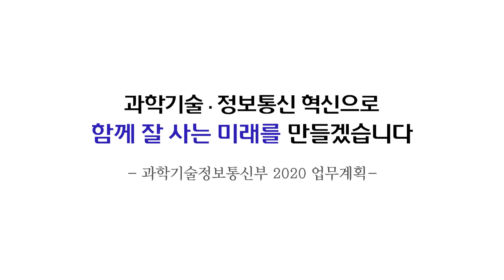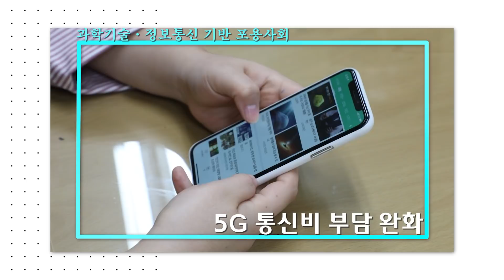과학기술 ICT로 함께 잘 사는 미래를 만듭니다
2020년 새해 첫 업무보고!!
과학기술정보통신부는 업무보고를 통해 2020년 업무 추진계획을 발표했습니다
과학기술정보통신부의 업무방향은
DNA기반 글로벌 디지털 선도국가
기초가 튼튼한 과학강국
과학기술 정보통신 기반 포용사회
혁신을 선도하는 연구개발 생태계를 추진합니다

과학기술 정보통신 혁신으로 열어가는 더불어 잘 사는 미래
2020년  열심히 일하겠습니다